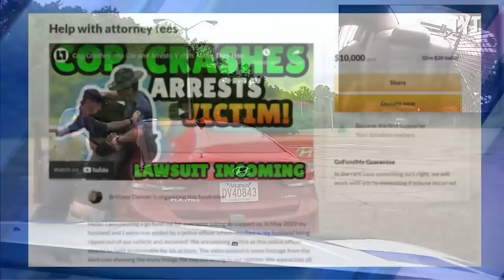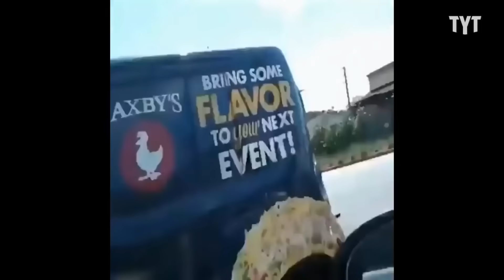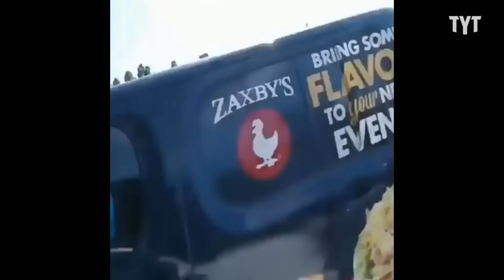Cop Called Out By Veteran... TOTALLY Loses It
This Arkansas cop shows why it's so important to record the police.